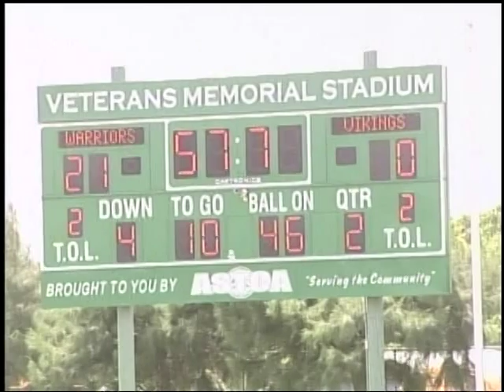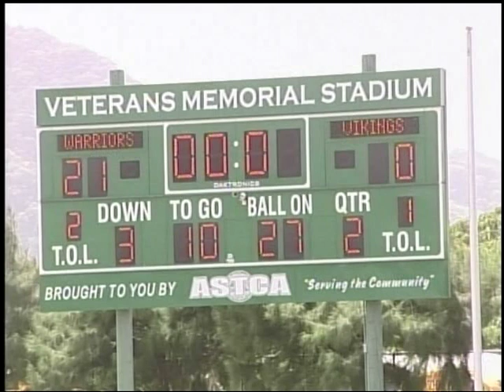Tafuna Warriors vs Fagaitua Vikings football